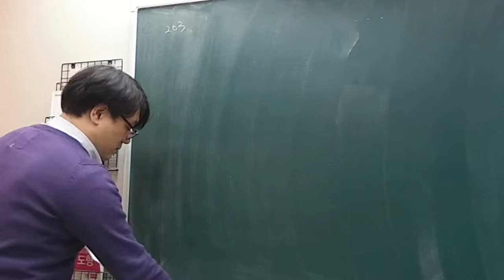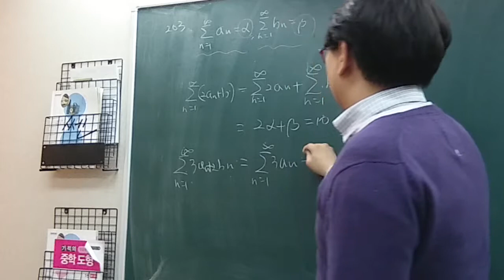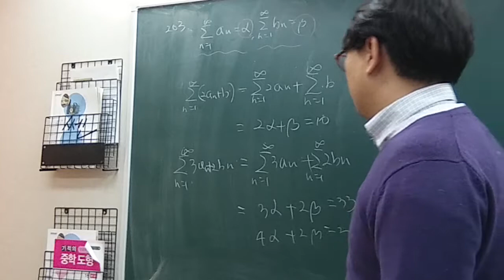고2 쎈수학 미적분1 203